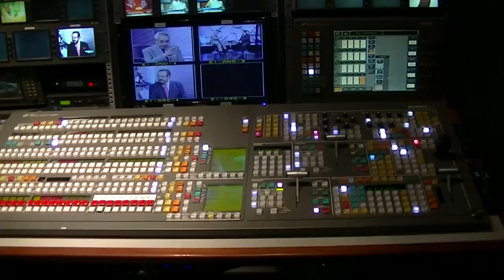GERENCIA 360 SOLUCIONES BTS (2)